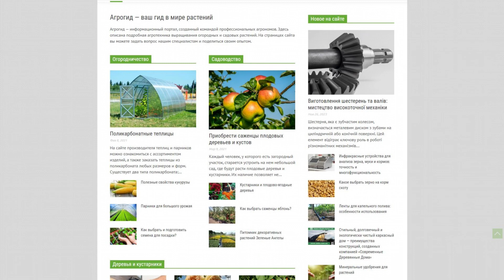agro-gid.com - Guest posting an article, news or press release on the websiteagro gid com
Agro-gid.com is an Agro-guide information portal that provides detailed agrotechniques for growing vegetable and garden plants.

Here is information created by a team of professional agronomists.

Also on the site you can ask questions to the experts and share your experiences.

Guest posting an article, news, interview or press release on the website agro-gid.com quickly and easily with PrFlare.

guest posting

guest post

post news

article publishing

outreach